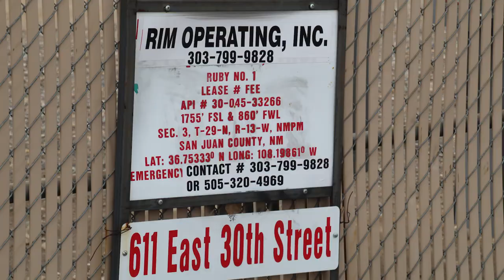RIM Operating Ruby No. 1 Well Site, San Juan County, NM (May 2019)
RIM Operating
Ruby No. 1 Well Site
Farmington, San Juan County, NM
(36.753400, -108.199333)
Filmed 5/19/2019